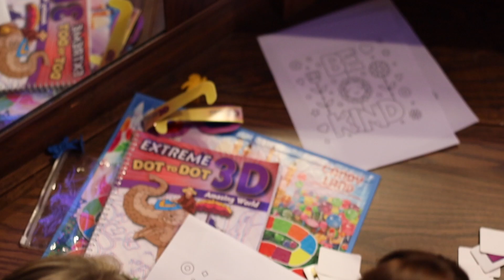JSE - LTD CLASS OF 2020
The JSE Music Family at it again - LIVE THE DREAM 2020 - recorded at The Village Studios in Los Angeles, CA.   The Knights & the VIPs recorded "You Get What You Give" which talks about always believing in your dreams because you've got the magic in you! The Lil' Ladies, Rockstars, and Supernovas recorded "Hideaway" and featured all our amazing parents being kids like the rest of us because "Hideaway" talks about being a kid forever and never letting go of that magic within us.

Life is challenging right now, especially with the Corona Virus spreading all over the world, but let's not forget what else is contagious - Love, Hope, Inspiration, & Gratitude.  Let's love each other during these rough times.  Check on family and friends you may have lost contact with.  Check in on an elderly neighbor who might need help.  Families, play with each other as we finally have a second to be together at home.  We here at JSE will be posting music and encouraging messages throughout this trying time in hopes of spreading our love and light to you, wherever you are at in the world.

From our music family to you, we love you.